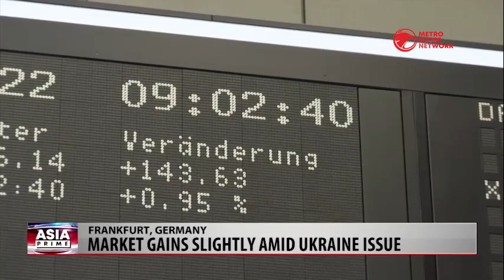Ukraine Crisis Threatens Global Grain Supply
Ukraine is a significant player in global food security. But the possibility of a Russian military invasion and naval deployments in the Black Sea threatens to disrupt Ukrainian grain exports potentially affecting global supplies.